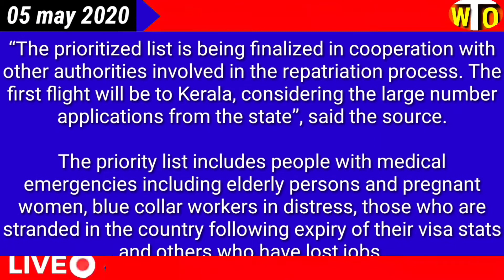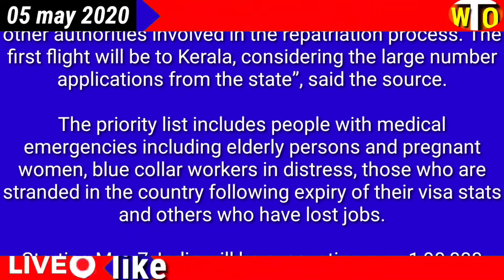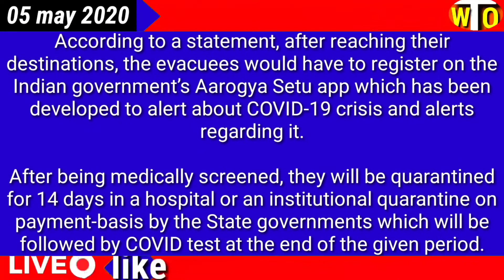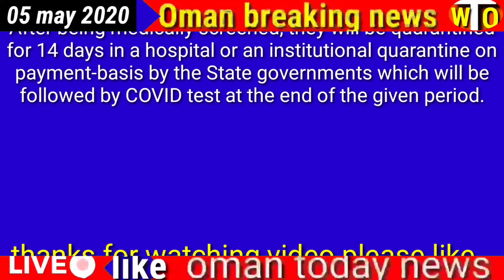Oman news today 5 may 2020 First flight from Oman to India on May 9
First flight from Oman to India on May 9